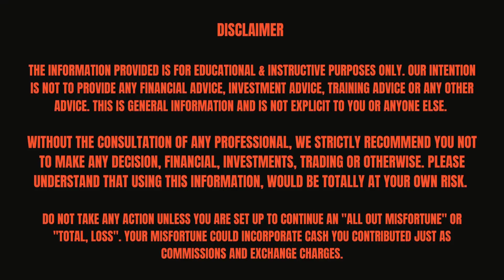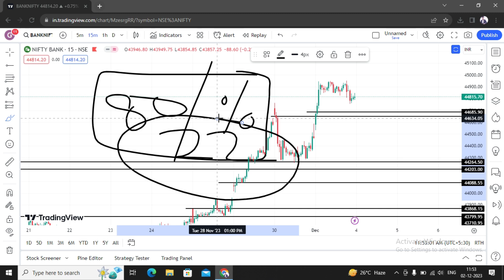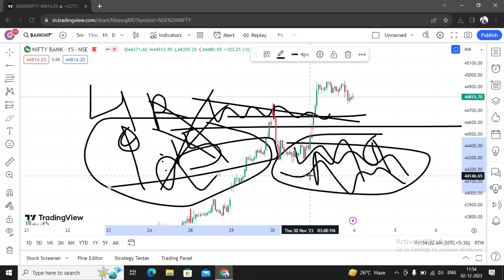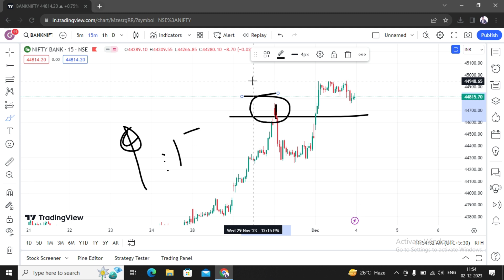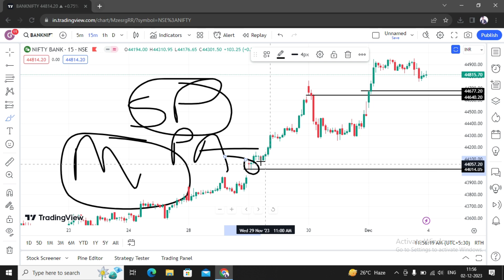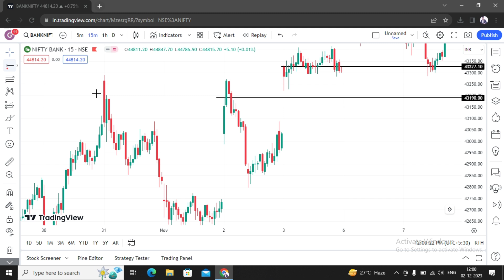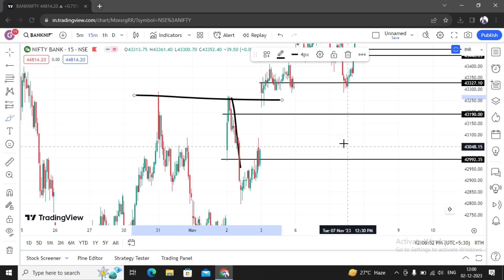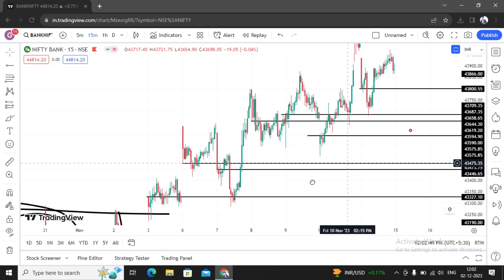BANKNIFTY STRATEGY FOR EVERYONE | SIMPLE BUT EFFECTIVE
This video is about Stock Market. For those who wish to learn about stock market in a most simplified way. It does not matter if you are from non financial background, engineer, doctor, housewife etc.

Topics covered -
Banknifty Strategy For Everyone
Banknifty Strategy
Banknifty options buying
options buying strategy
options trading strategy
Scalping strategy
Banknifty trading
Intraday strategy
Price Action Strategy
portfolios.

Follow for more about Stock Market.

Game Of Candles | Abhilash Patil